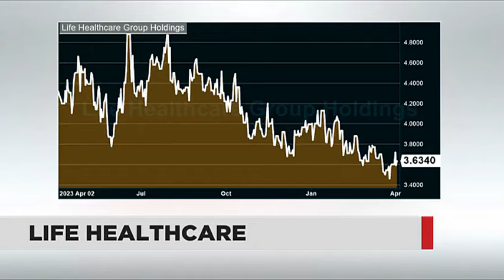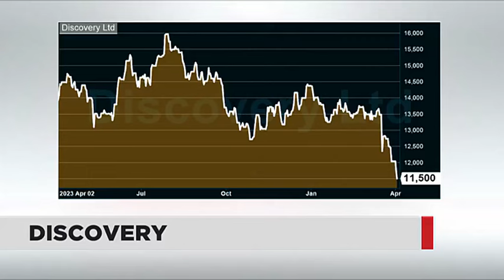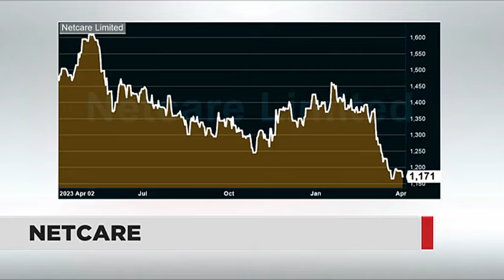WATCH: Stock Picks - Life Healthcare, Netcare and Discovery | 03 April 2024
Business Day TV unpacks Life Healthcare, Netcare and Discovery with Oyster Catcher Investments, Wessel Joubert.